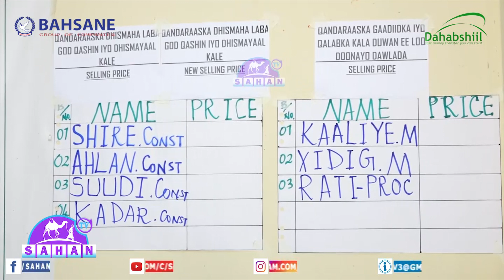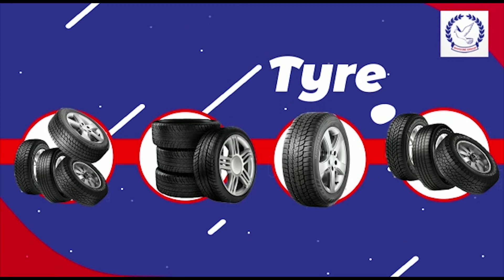Gudida Qandaraasyada Soomaliland Oo Shaaciyay Laba Mashruuc Oo Hore Loo Baahiyay